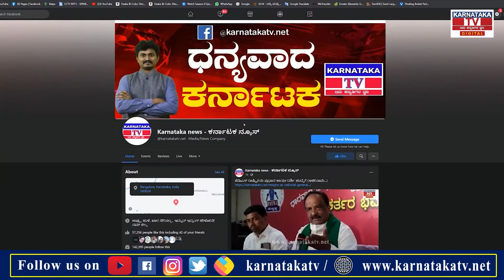ಮೋದಿ ಸರ್ಕಾರ ಸುಮ್ನೆ ವೇಸ್ಟ್...! | Public Reaction | Karnataka News